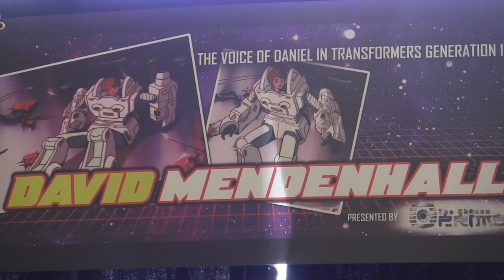Interview with Transformers actor David Mendenhall at TFCON 2018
David provided the voice of Daniel in the original Transformers cartoon series and the movie. He also played Sylvester Stallone's son in Over the Top. He made his first convention appearance at TFCON this year and it was great to meet him!